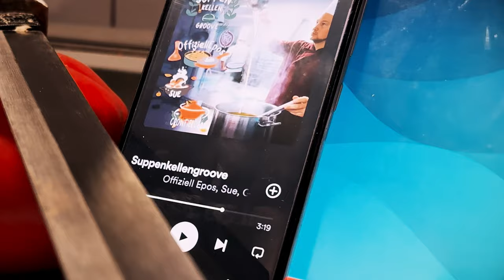Suppenkellengroove _ Offiziell Epos feat. Sue & Crowfield895